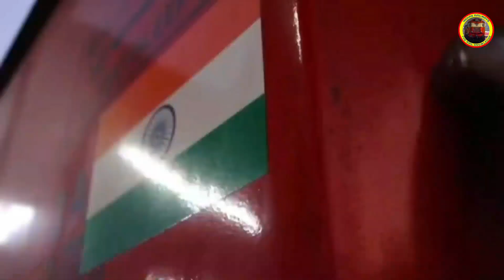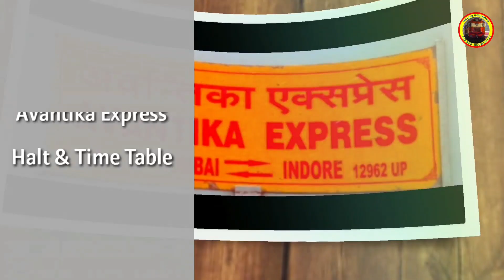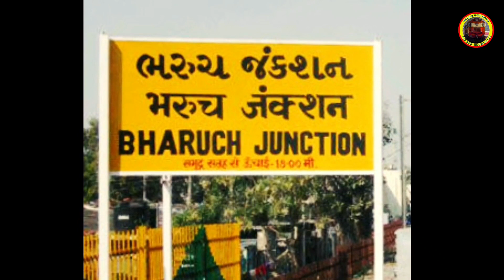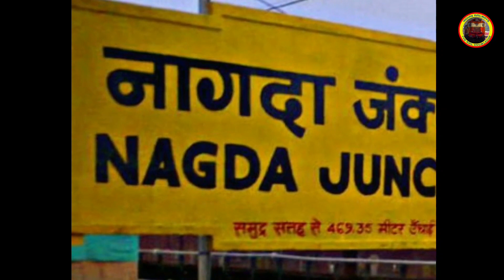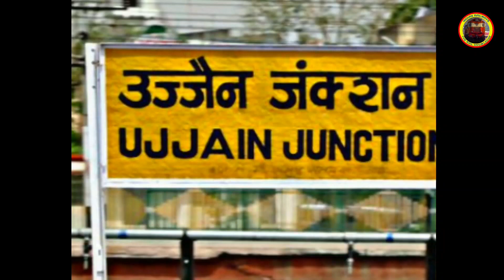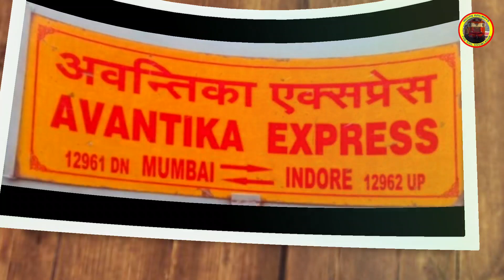AVANTIKA Express Train Information Vlog : MUMBAI CENTRAL TO INDORE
A complete train information vlog of AVANTIKA Express MUMBAI CENTRAL To INDORE Indian Railway Western Railway

Full details video of MM - INDB Avantika Express

Train : AVANTIKA EXPRESS MUMBAI CENTRAL TO INDORE
Loco : BRC Loco Shed WAP7
Coach : LHB

Hope you enjoye this video :)

अवन्तिका एक्सप्रेस मुंबई सेें इंंंदौरर तक की जानकारी

Video use credit
Mondal S.